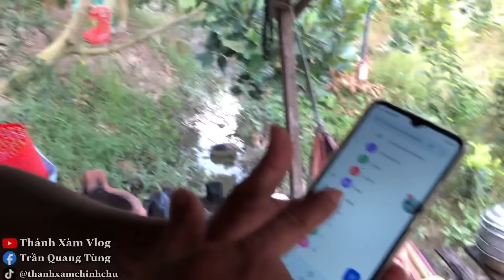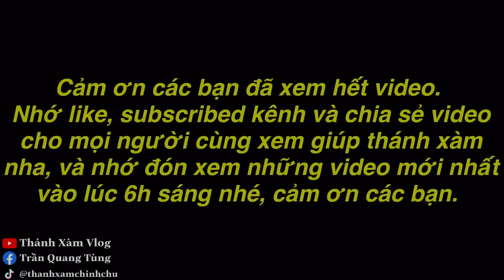TXTV - Mẹ Mày Mà Mày Cũng Dám Troll | Tất Cả Chỉ là hiểu lầm thôi mẹ ới